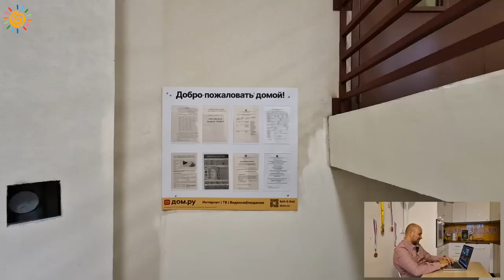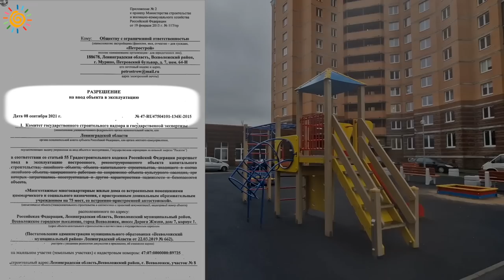ЖК Северный вальс обманутые дольщики в ожидании квартир Петрострой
Друзья, поддержите обманутых дольщиков лайком и комментарием, а также репостом видео

Помогу продать и приобрести, получить одобрение по ипотеке, сделать правильный выбор